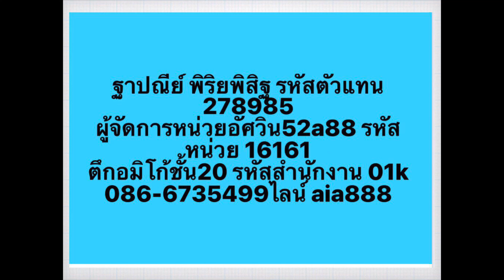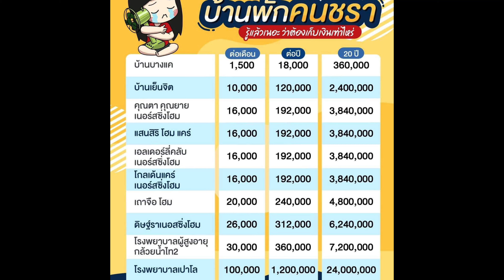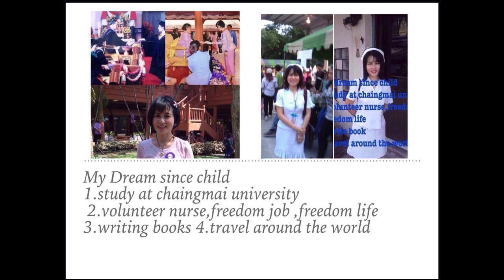ชีวิตที่มีความสุข